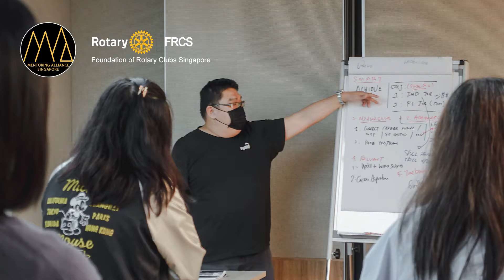FRCS Trainer - Mr John Tan (CARE Singapore)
With over 30 years of experience in the youth work sector, Mr John Tan has been actively involved in all aspects pertaining youth development, including founding the Youth Work Association Singapore, as well as a board member on Mentoring Alliance Singapore, which aims to foster an inclusive mentoring culture in Singapore. He is also currently the Executive Director, at Children-At-Risk Empowerment Association (CARE Singapore).

In this video, he shares more about his 2 full day course - Developing Powerful Youth Mentoring Skills, under the Singapore Workforce Skills Quality (WSQ) course to help guide youths into both self-mastery & developing leaders of the next generation.